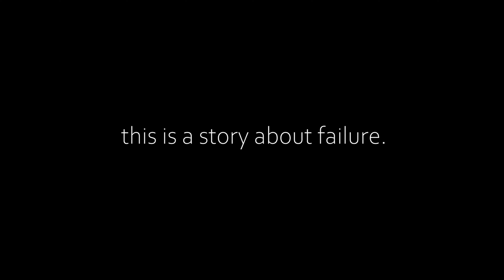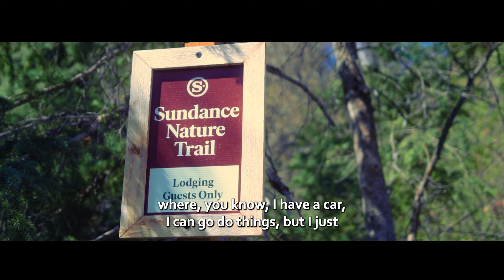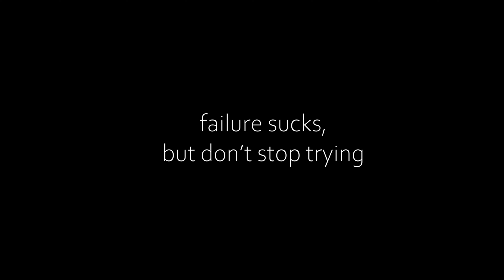hiking to film my first proposal video, but i failed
I took a hike to a waterfall in Utah and failed at creating a proposal video. Here's how it went...